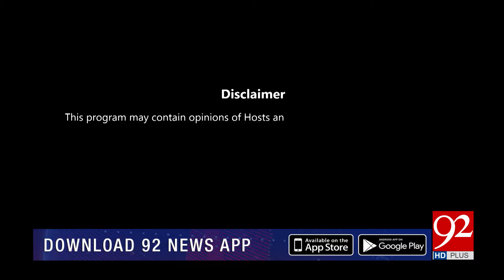HO KYA RAHA HAI with Faisal Abbasi And Irshad Arif | Aamir Dogar | Najmuddin Shaikh | 05 June 24